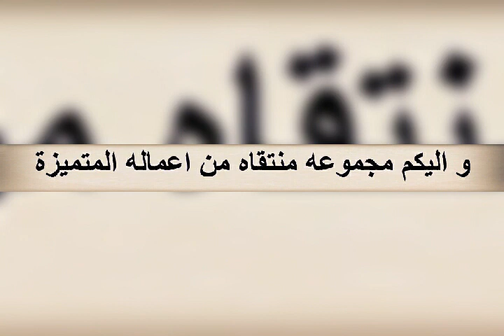carl valente مجموعة مميزة من لوحات الفنان